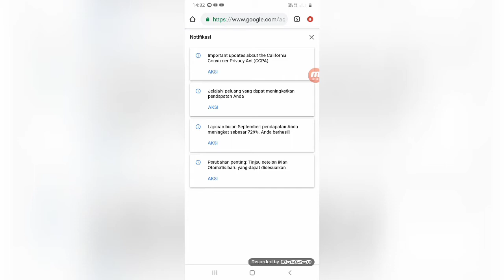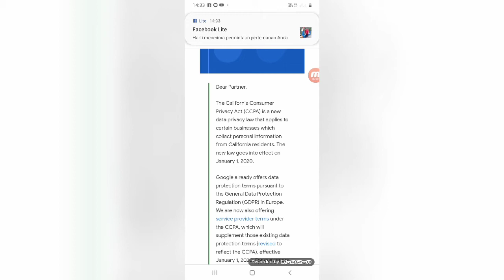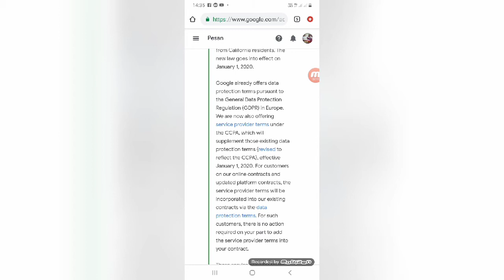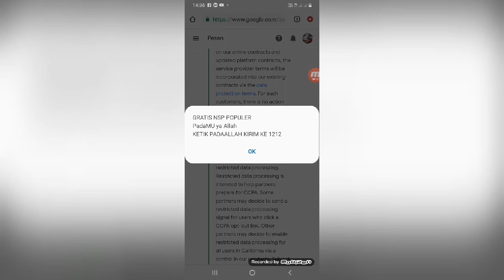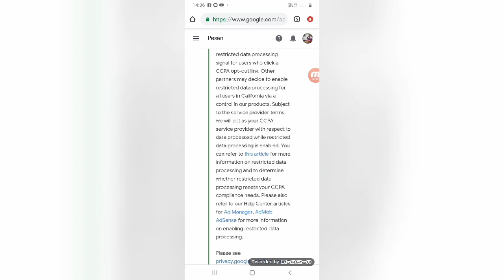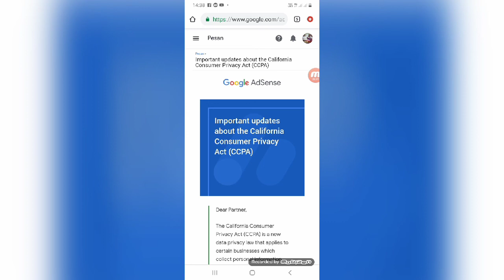Important updates about the California Consumer Privacy Act (CCPA)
Berikut adalah informasi terbaru terkait pemberitahuan bagi para blogger maupun youtuber di dashboard adsense maupun email yang muncul belakangan ini tentang kebijakan baru dari google terkait Important updates about the California Consumer Privacy Act (CCPA)